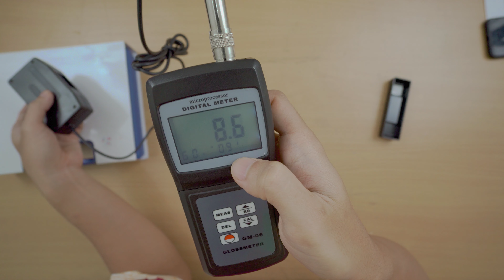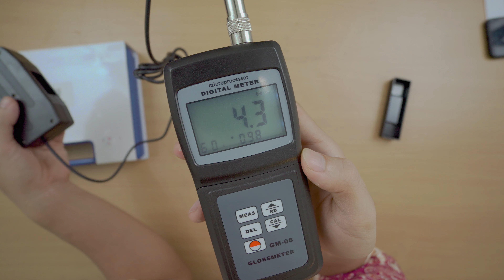Gloss Meter GM06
Gloss Meter GM06 merupakan alat yang dilengkapi dengan sensor yang terpisah sehingga pengguna dengan mudah setiap akan melakukan pengukuran. Alat ukur ini banyak digunakan dalam pemeliharaan lantai, kontrol kualitas pembersihan permukaan, pengukuran batu dan ubin, memeriksa barang cetakan, kontrol kualitas cat dan tinta. Alat ukur ini dapat digunakan untuk untuk mengukur gloss atau kilap permukaan suatu benda padat dengan fitur canggih dan modern dengan 1 mode sudut pengukuran yaitu 60 derajat.